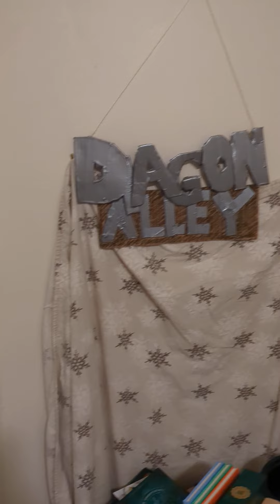Hogwarts Surprise 2024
Our basement was magically transformed into Hogwarts the morning of July 31, 2024...come enjoy a tour...